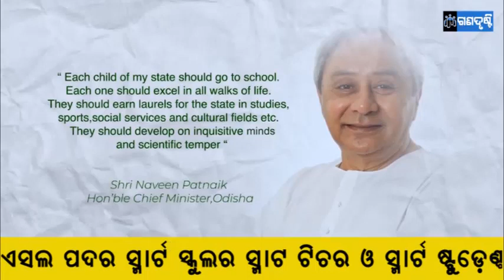ସ୍ମାର୍ଟ ସ୍କୁଲ ର ସ୍ମାର୍ଟ ଟିଚର ଓ ସ୍ମାର୍ଟ ଷ୍ଟୁଡେଣ୍ଟ ॥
ଆମ କଥା ଜଣାଇବାର ମାଧ୍ୟମ ଗଣଦୃଷ୍ଟି ॥ ଜନ ଗଣ ଙ୍କ ମୁଖପାତ୍ର ॥ ଏହି ଚାନେଲ ଆପଣ ମାନଙ୍କର ॥ ଏହାର ପ୍ରଚାର ପ୍ରସାର ଦାୟିତ୍ବ ମଧ୍ୟ ଆପଣ ସମସ୍ତଙ୍କର ॥